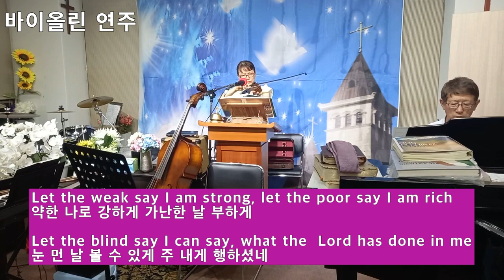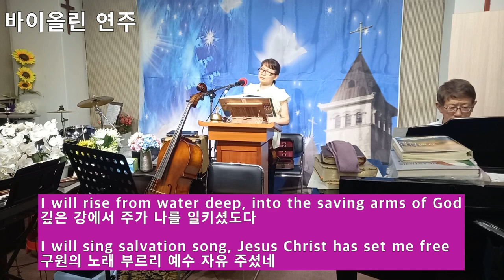1시간 연속듣기/ 약한나로 강하게/ What The Lord Done In Me / by 쥬디쌤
약한나로 강하게/ What The Lord Done In Me / by 쥬디샘
영어찬양, 바이올린, 첼로연주